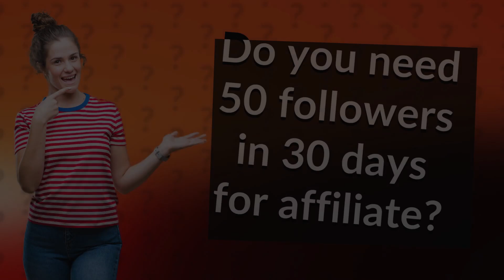Do you need 50 followers in 30 days for affiliate?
How to Get 50 Followers in 30 Days for Affiliate • Get 50 Followers in 30 Days • Learn the proven strategies to quickly gain 50 followers within 30 days and become an affiliate on platforms like Twitch. Building a community and maintaining a regular streaming schedule are key to achieving this goal.